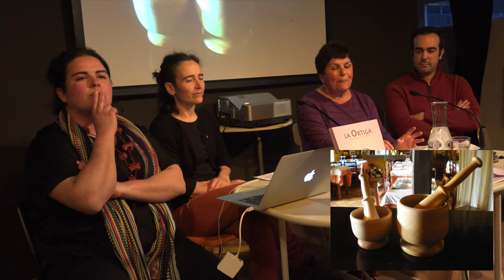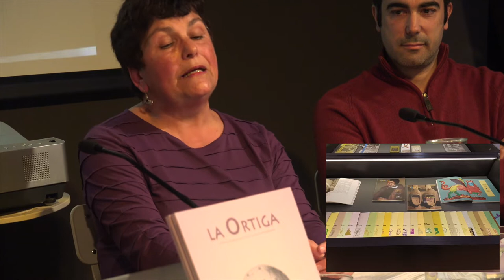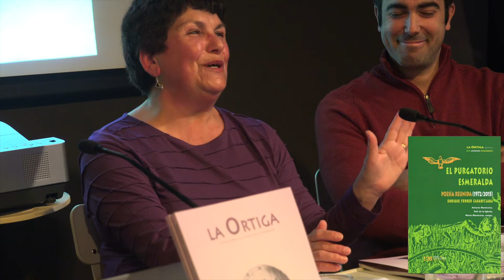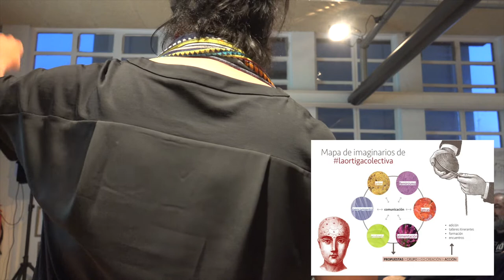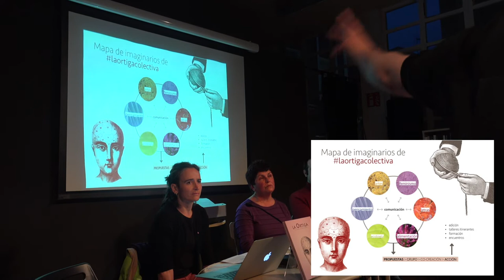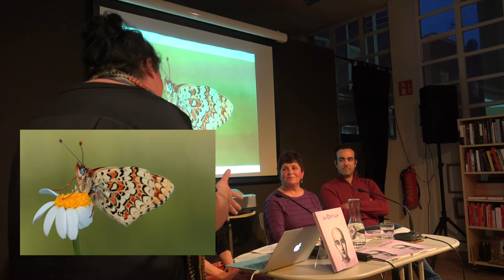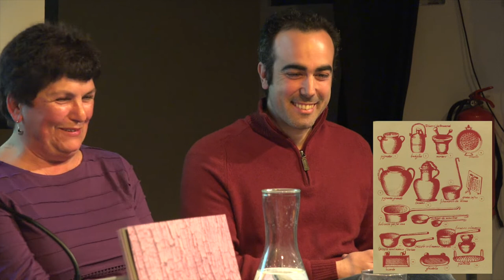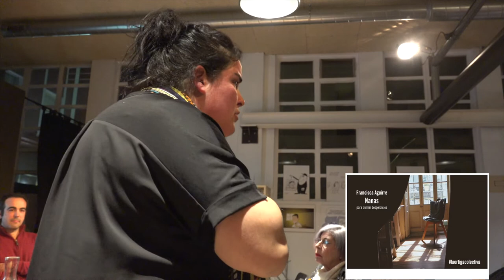190321 Revista La Ortiga Colectiva. La Vorágine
En 2019, comienza una nueva etapa de La Ortiga que hemos querido llamar laortigacolectiva, un paraguas bajo el que se encuentran todas las personas que nos acompañan y los distintos itinerarios que recorremos: edición, talleres itinerantes, intervenciones artísticas, jornadas, encuentros, paseos compartidos. Regresamos al papel, de donde nunca nos hemos ido del todo, a pesar del paréntesis editorial. Continuaremos con tiradas pequeñas y un protocolo de desperdicio 0 papel, también generaremos una huella digital a modo de contenedor donde poder encontrar toda nuestra actividad. Os presentaremos el número 129 de la revista y toda propuesta cultural.